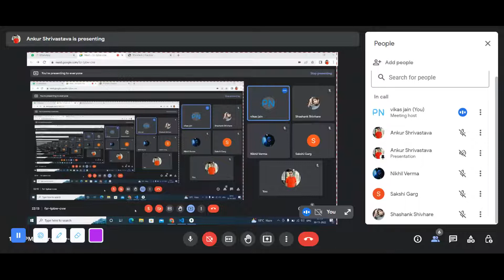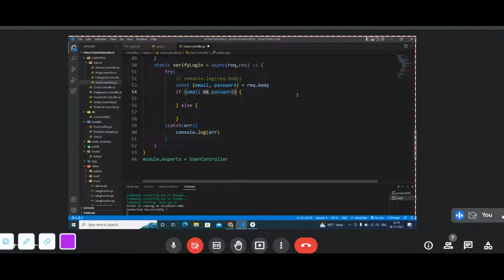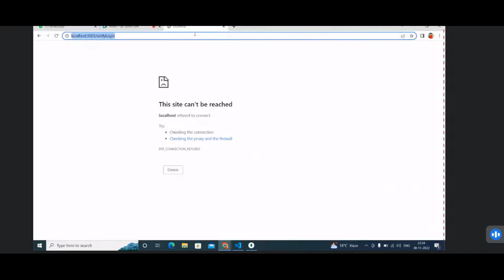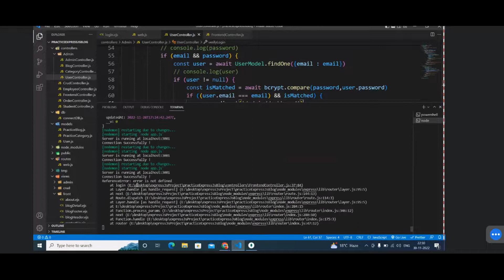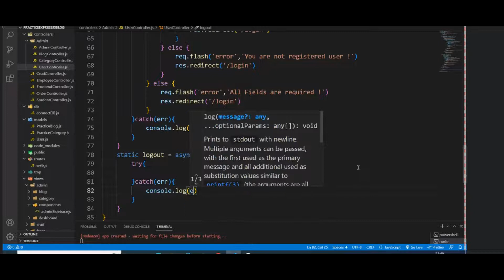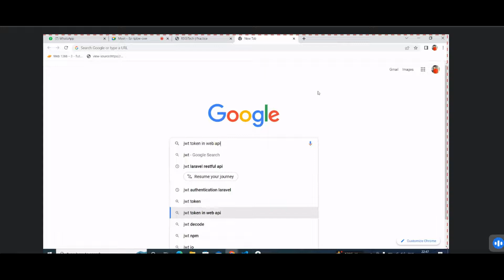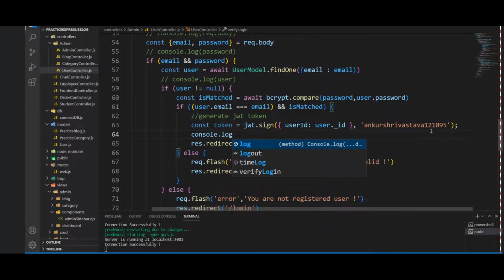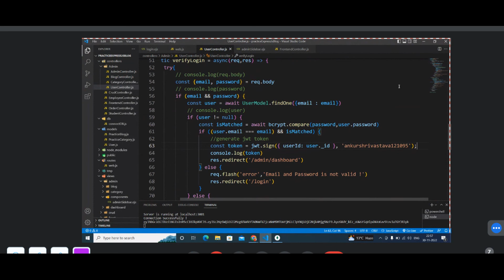Login with Token (30-11-22)